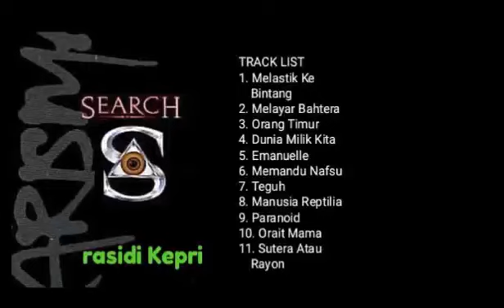$£4RCH _ KARISMA (1990)